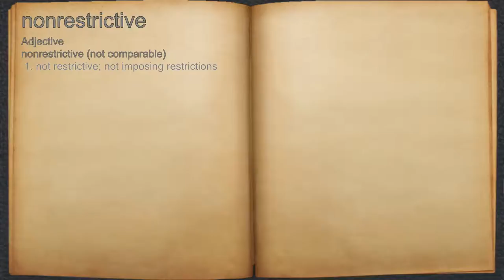What does nonrestrictive mean?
A spoken definition of nonrestrictive.

Intro Sound:
Typewriter - Tamskp